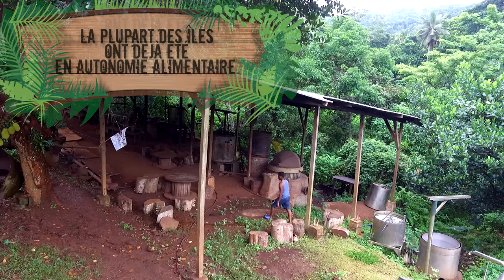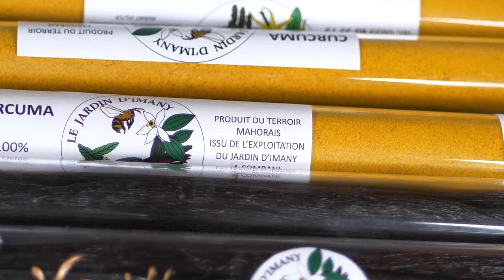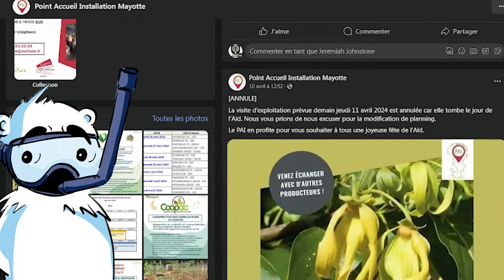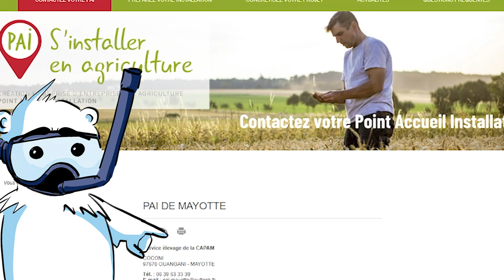🌱 Nourrir une Île de 300 000 hab (Autosuffisance par Agroforesterie Tropicale)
ACTIVEZ LES SOUS TITRES ❗ ACTIVATE SUBTITLES !

🌱 Timecodes :
0:00 : Intro
1:39 : Autosuffisance ?
3:42 : Associations de cultures
5:53 : Rotation et respect du sol
7:53 : Biodiversité
8:53 : Exemples d'espèces
11:28 : Héritage
13:17 : Production
14:11 : Installation des Jeunes Agriculteurs

🌱 Ce qui est dit - According to :
La plupart des îles ont déjà été en autonomie alimentaire. - Most of the islands have already been self-sufficient in food.
L'association de cultures rentabilise l'espace et les ressources. - The combination of crops makes the most of space and resources.
Chaque terrain alterne entre culture et jachère. - Each plot alternates between cultivation and fallow land.
Déchets, excréments animaux, compost fertilisent la terre. - Waste, animal excrement and compost fertilize the soil.
Ici, le sol n'a jamais connu les intrans chimiques. - Here, the soil has never known chemical inputs.
1 agriculteur nourrit jusqu'à 20 personnes. - 1 farmer feeds up to 20 people.

🌱 NETWORK / BIBLIOTHEQUE :
L'Ylang-ylang, culture, préparation, commerce : étude suivie de notes sur quelques anonacées alimentaires (altier, chérimolier, anone, corossolier, coconasse), par P.-Advisse Desruisseaux, 1911

🌱 Merci pour la CONTRIBUTION / Thanks to ADDITIONAL CONTENT :
Daphné Mahieu, Marie du Mazaubrun, Marie Soilihi-Chatonnier, Yaya Dias, Yohan Compagnon

Groupe FACEBOOK (Bibliothèque de fichiers en accès libre, limite de fichier / Free access file library, file limit 100Mo)
🔔 DISCORD (Bibliothèque de fichiers en accès libre, limite de fichier / Free access file library, file limit 8Mo)

🌱 Merci aux Compositeurs(-trices) / Thanks to Music ARTISTS :
'’Mwaylera’ (ft. Mtoro Chamou) by Mikidache

🌱 Merci à notre DESIGNER pour les personnages / Thanks to Design ARTIST (characters) :
Cyrus Black